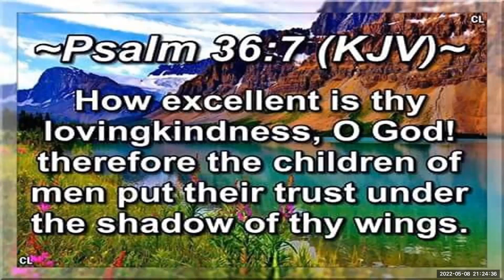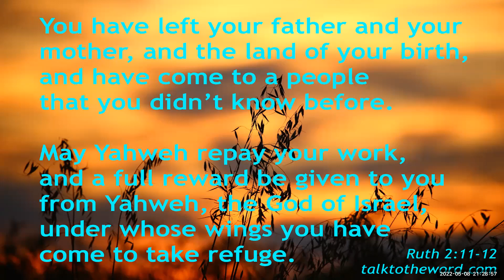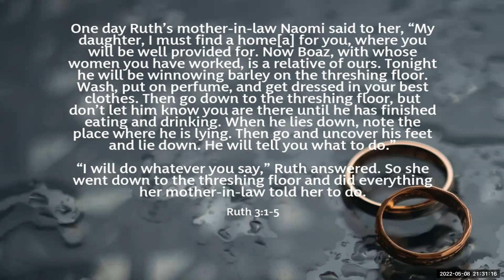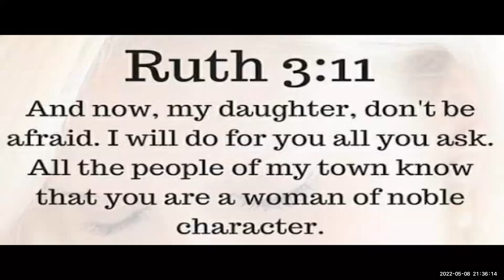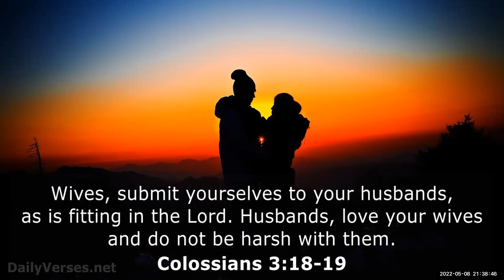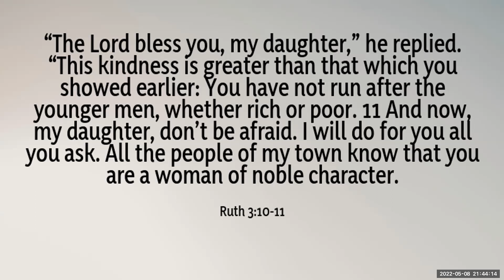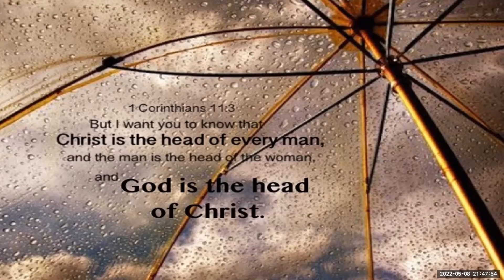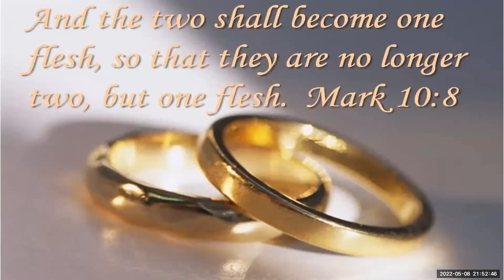Intimacy Level Day 8 The Shadow of God-A Place of Emotional Security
Join us as we examine the Wings of God and how their shadow provides a place of refuge, shelter and cover for nations and for those who are oppressed. Ruth found shelter under the Wings of God. How did Boaz cover Ruth? How did Ruth accept Boaz' covering?